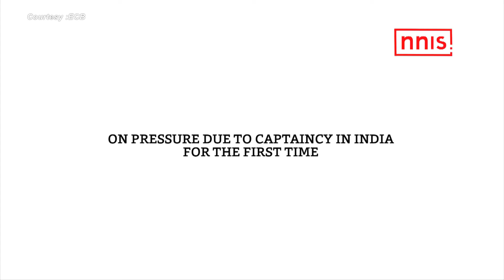Cramps, Indian Bowlers Can’t Stop Root Getting A Ton In His 100th Test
Joe Root came in at a moment when England had lost their first two wickets rather quickly. But he dropped anchored, played a sublime innings through cramps and some good, disciplined bowling by the Indian bowlers to notch up his 3rd consecutive hundred in his 100th Test.